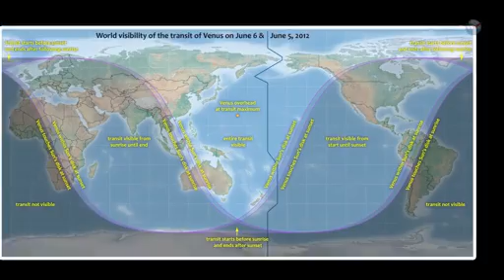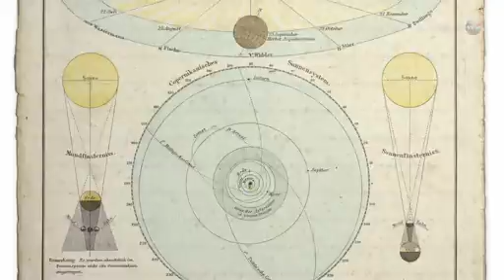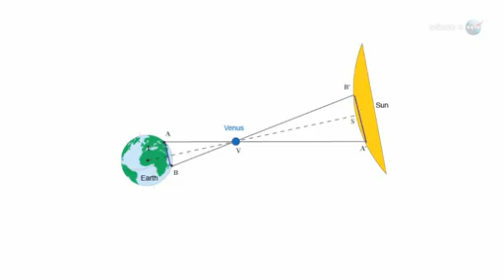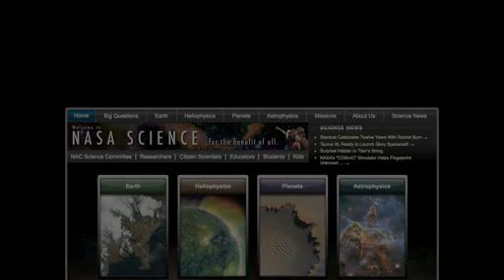The Transit of Venus (2012)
Observing tip: Do not stare at the sun. Venus covers too little of the solar disk to block the blinding glare. Instead, use some type of projection technique or a solar filter. A #14 welder's glass is a good choice. Many astronomy clubs will have solar telescopes set up to observe the event; contact your local club for details.

It will happen again in 105 years! So be there to observe it.
Here is a link of a map of the visibility of the transit of Venus

The transit starts on June 6th 2012 in UT time.
In pacific daylight time it starts on June 5th 2012 at 03:39 pm

It will start at   22:09:42 UT
The transit maximum will be at   01:29:37 UT
It will end at   04:49:32 UT